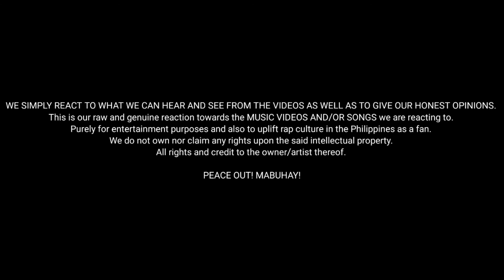Kinang - Emar Industriya x Tatz Maven x BLKD x Sak Maestro x Tweng | 'Balasa EP | Reaction Video